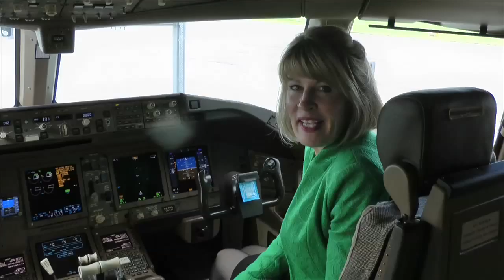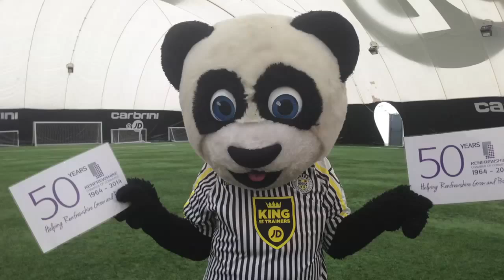Happy 50th Birthday Renfrewshire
Video compilation of Renfrewshire Chamber members wishing the Chamber happy 50th birthday. Video compiled by Frank of GapTV. Thank you to all our members that took part and contributed to the video.